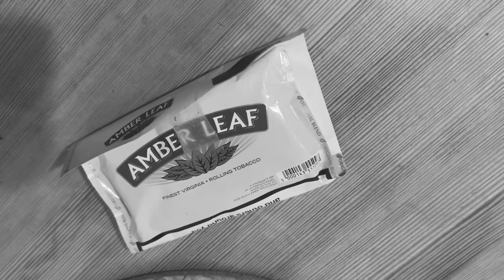Rumblings ( A Short Art Film )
Rumblings!!!

A short art film starring Matt Deane and written,shot, edited and directed by Lexie Cowan